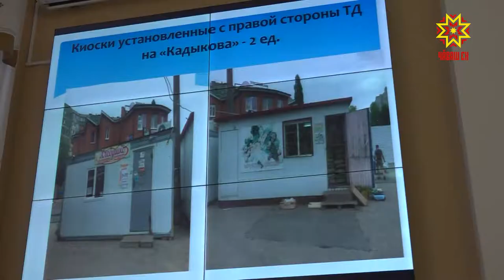Хула илемленет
Иртнĕ эрнере Шупашкар хула администрацийĕн пуçлăхĕ Алексей Ладыков халăхпа тĕл пулнăччĕ. Унта хускатнă ыйтусемпе çине тăрса ĕçлемеллине каларĕ вăл паянхи ларура.